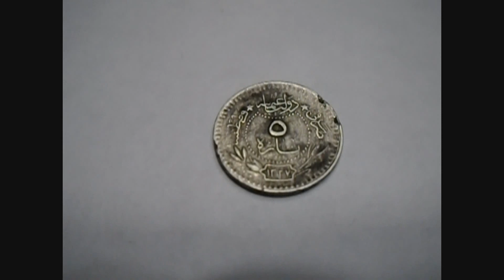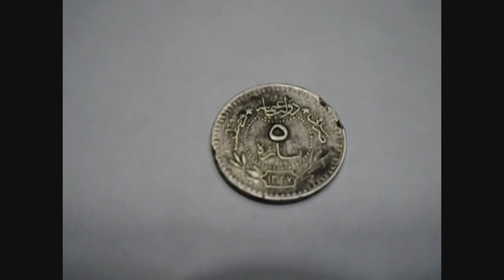Монетка Османской империи!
очередной обзор интересной монетки))Благотворительная помощь на приобретение видеокамеры с принадлежностями по ссылке на киви-кошелёк : BLONF959